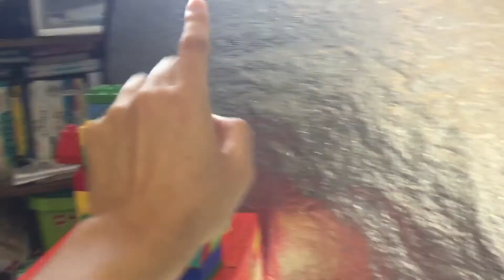Broke Ass Small Youtuber Tag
I was asked 10 questions that showed how I utilize myself on here... If that makes sense.

Is it sad that I did this? Nah, not really. You haven't seen the half of it (sadly) yikes!

I'm so horrible! I forgot to edit in the three people I mentioned! I'm so sorry. I'll edit you guys in next time. But here they are:
Youtube.com/golloria
Youtube.com/why3ij
Youtube.com/okaychegs

BØRNS - 10,000 Emerald Pools
Spooky Black - Echoes in My Mind